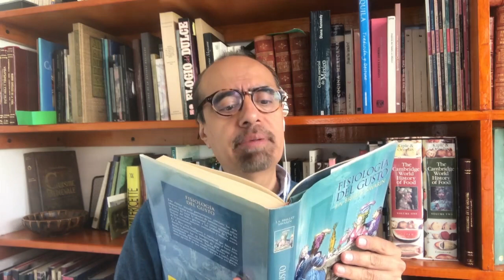Las cápsulas del Gabinete de curiosidades del Dr. Zagal | Día Internacional del Chef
En esta cápsula el Dr. Héctor Zagal hace un viaje al pasado que muestra el origen de los profesionales de la cocina para celebrar el Día Internacional del Chef.